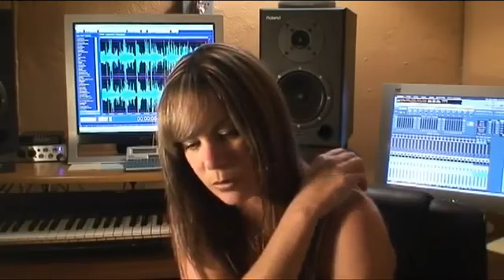GHOST HUNT Paranormal Encounter at Burlington County Prison FREE MOVIE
Buy this and other Reality Films DVDs here: Is the Burlington County Prison Museum haunted? Do the spirits of executed.

911, Conspiracy, Illuminati, Freemasons, Bilderbergers. Skull and Cross Bones,.